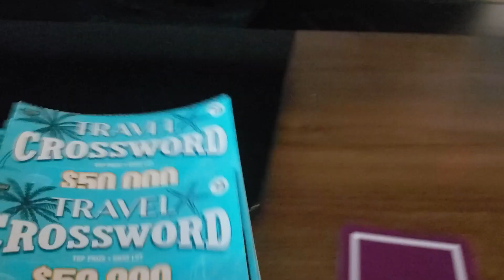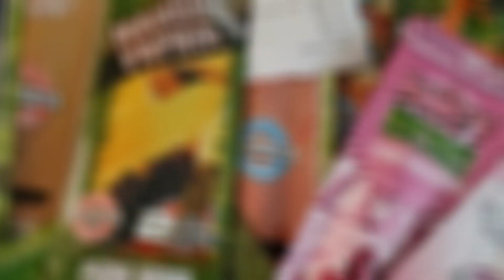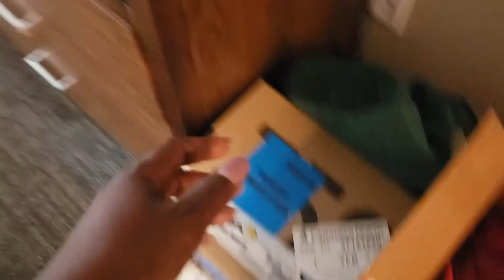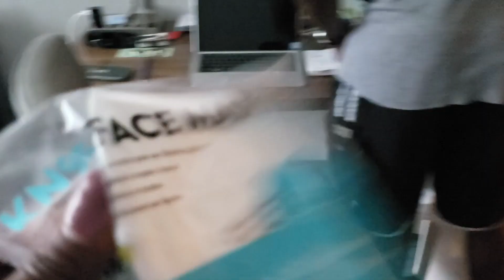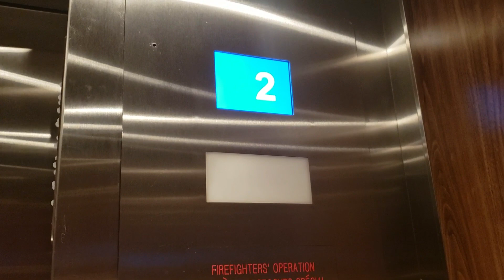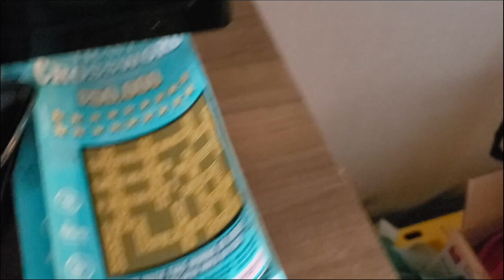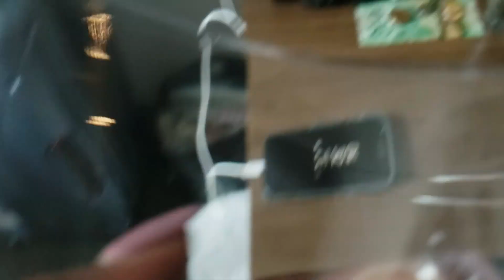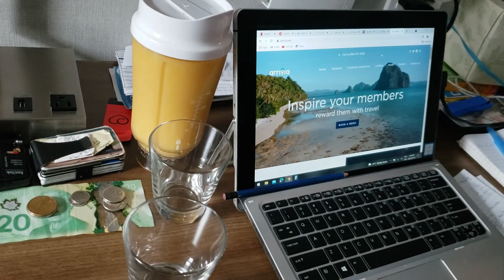14 Days of Isolation/ Don't touch mi/Get to know us .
More Isolation vlogs to come .